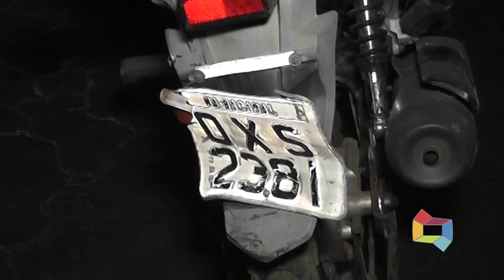ACIDENTE NA BR 316 EM FRENTE À EQUATORIAL 130920